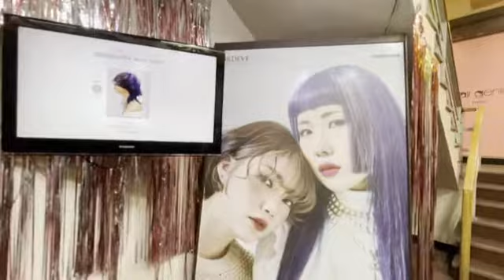전북대 미용실 추천 _ 헤어지니 캠퍼스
전북대 실내체육관 맞은편 백다방과 세븐일레븐 골목에 들어오시면 오른쪽 건물에 핑크색 간판으로 보이는 헤어지니 캠퍼스점 입니다. 실력있는 헤어디자이너 분들이 고객님들의 헤어를 책임지고 있습니다. 헤어지니 캠퍼스는 다양한 이벤트로 아름다운 헤어와 더불어 즐거운 혜택들이 넘쳐 납니다. 네이버에서 ‘헤어지니 CAMPUS’를 검색하시면 다양한 이벤트와 스타일, 예약 하실수 있습니다. 또한 카카오 헤어샵을 통해 착한 가격과 셋트메뉴로 헤어 스타일 하실수 있습니다.